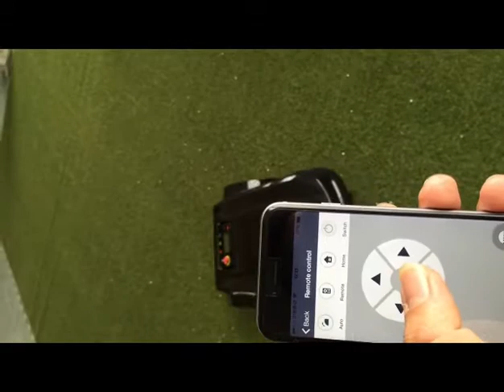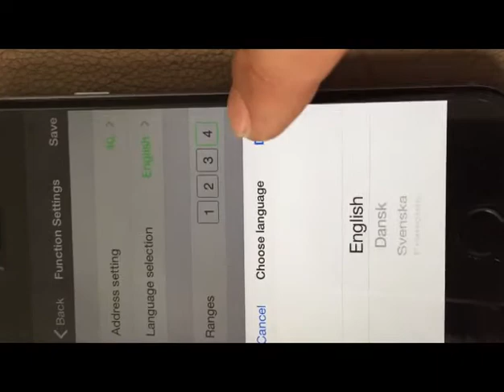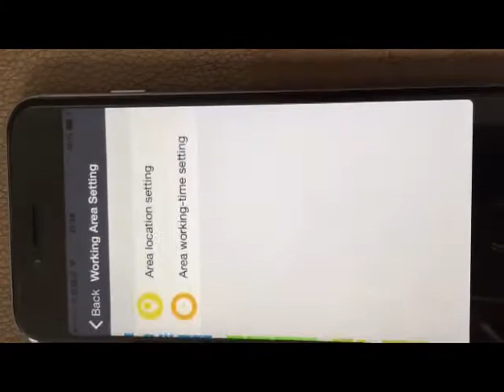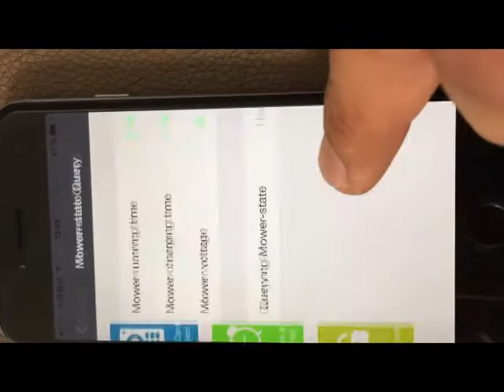Wifi Smartphone App Control DEVVIS Robot Lawn Mower S520&S510&158N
DEVVIS Robot Team
Xiamen Fast Cleaner Co.,LTD
ADD: No. 70-2, Huachang Road, Huli District, Xiamen,Fujian,China